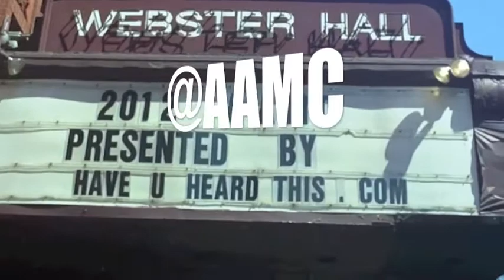EVENT NY AUG, 5TH '12